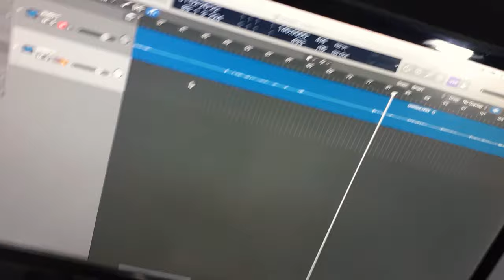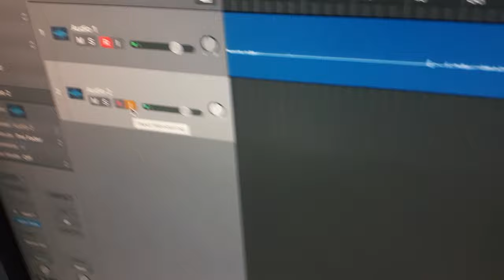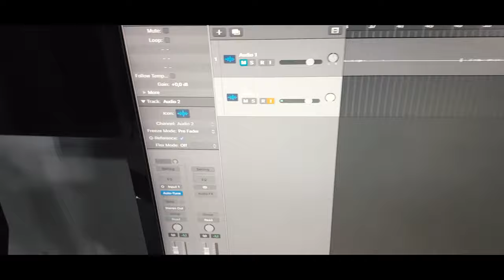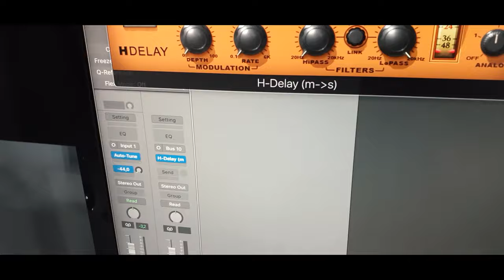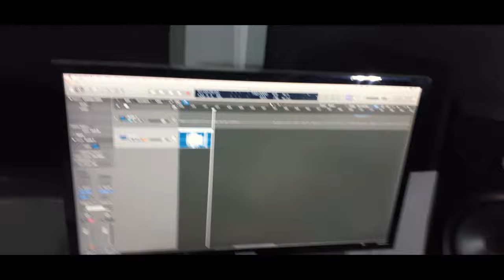COMO USAR AUTO TUNE NO SEU SHOW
Esse é o melhor vídeo que você vai ver sobre como usar o autotune ao vivo no seu show. Quem é que nunca quis fazer uma performance ao vivo usando o famoso auto tune?

Com certeza o autotune, tão usado no TRAP hoje em dia, é um elemento que deixa qualquer música com uma qualidade elevada, agora imagina só poder usar ele no seu show, e digo mais, nesse vídeo eu ensino não só a usar o auto tune, mas também o Deley e reverb.

►  Vamo que vamo chegar a 5.000 inscritos!

► AUTOTUNE AO VIVO
► AUTO TUNE AO VIVO NO SHOW